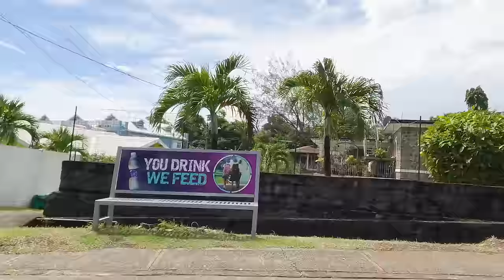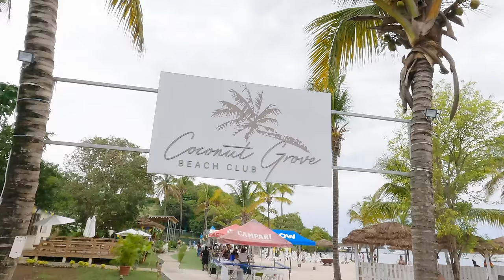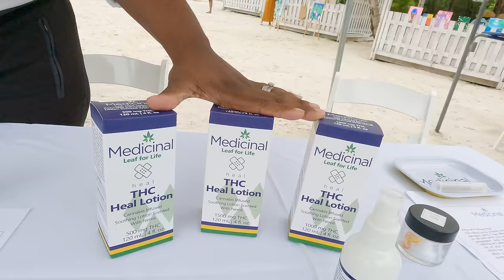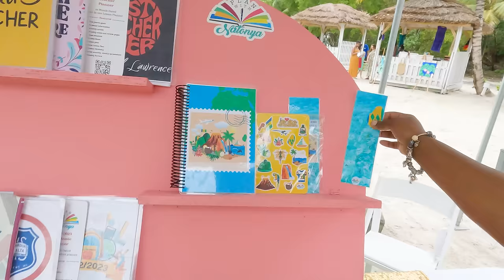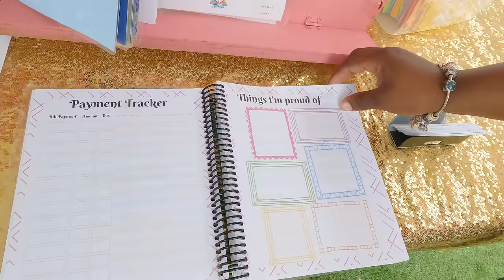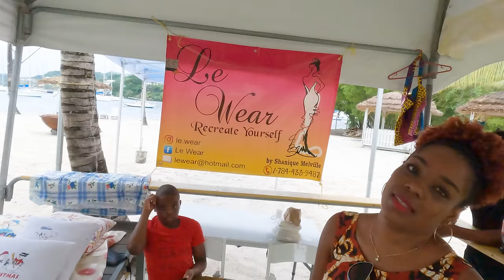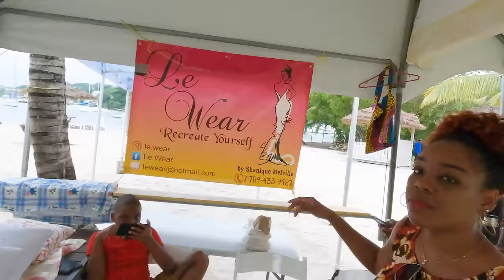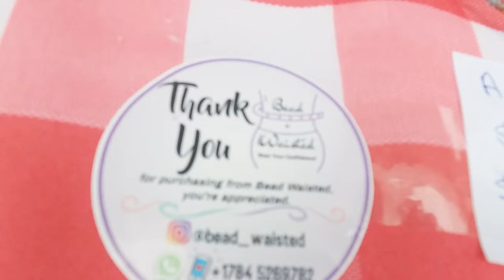🇻🇨 Welcome To St Vincent & the Grenadines Paradise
Knowlets Go TV. Welcome to Paradise  Saint Vincent and the Grenadines,.Before 1498, the island was called Hairouna by its indigenous inhabitants. Christopher Columbus named the island Saint Vincent since it is said to have been discovered on 22 January, the feast day of the patron saint of Lisbon and Valencia, Vincent of Saragossa.

St. Vincent and the Grenadines is a southern Caribbean nation comprising a main island, St. Vincent, and a chain of smaller islands. With yacht-filled harbors, chic private isles and volcanic landscapes, it’s known for its major sailing destinations such as reef-lined Bequia Island off Admiralty Bay, bordered by white-sand beaches like Princess Margaret. The main island is home to the capital, Kingstown.

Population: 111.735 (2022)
Area: 389 sq km.
Capital city: Kingstown.
Language: English, Vincentian Creole English,
Currency Eastern Caribbean dollar

Chapters
00:00 - Journey to St Vincent from London
00:52 - Argyle International Airport
04:59 - Kingsley The Taxi Man
07:24 - Drive to Coconut Grove Beach Club
09:19 -  Forever Sundae  (St Vincent) Retail Stand
11:06 -  Medicinal (St Vincent) Retail Stand
13:29 - Plan with Natonya Retail Stand (St Vincent)
15:27 -  le wear Retail stand (St Vincent)
18:56 - Bead waisted Retail Stand
21:28 -  Amareazul Retail Stand
23:27 - My Crown of Curls Retail Stand

📍 Location: St Vincent 🗓 Date filmed: Sunday - October 9, 2022
📍Filming location: Argyle International Airport /  Coconut Grove Beach Club Ribishi SVG 2022 🇻🇨